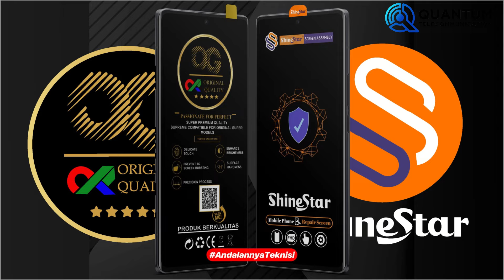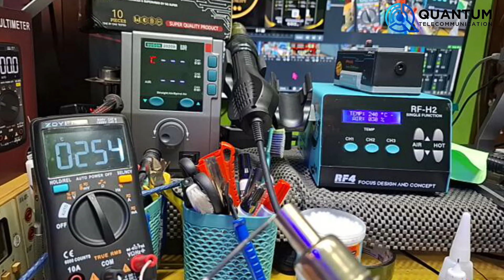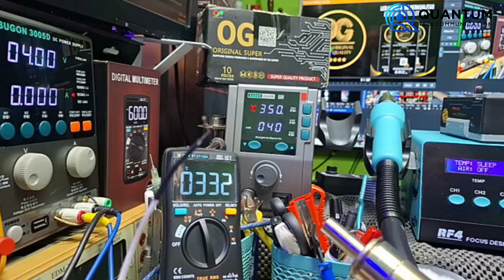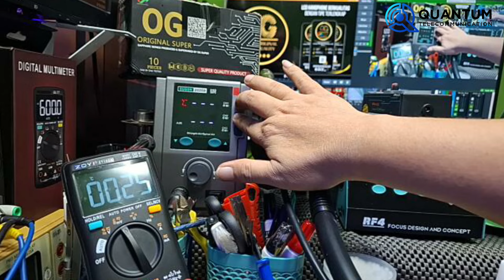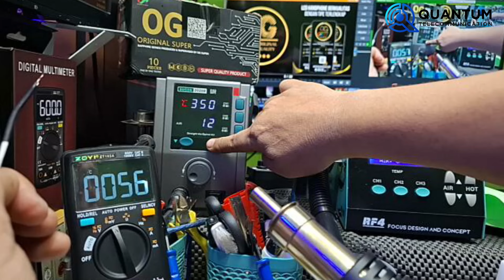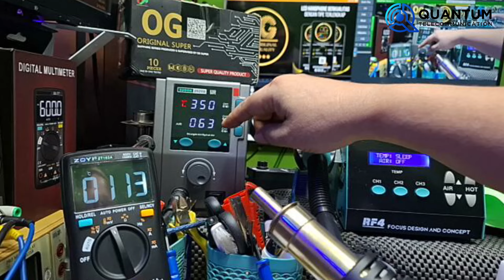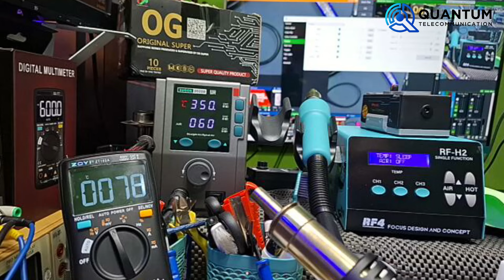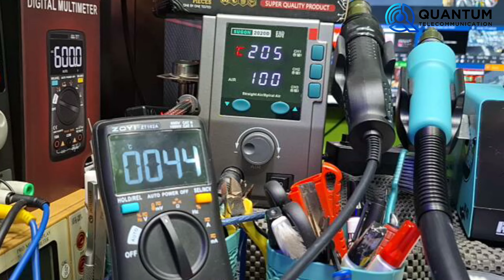Kalibrasi Blower Sugon 2020D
Anda mencari Solder, Blower, Casing, Baterai berkualitas, atau aksesori terbaru untuk membantu memperbaiki smartphone? Felindo Comm hadir untuk memenuhi semua kebutuhan anda dengan produk berkualitas dan harga yang kompetitif.

Felindo Comm adalah tujuan utama untuk semua kebutuhan alat dan suku cadang handphone di Pekanbaru, Riau.

📌 Berlokasi strategis di Senapelan Plaza, Lt.Dasar Blok A1 No. 23, Pekanbaru-Riau, Felindo Comm siap melayani dengan profesional.

Untuk kursus online maupun offline hubungi admin LPK Quantum di

Kursus kelas Online / Offline hubungi Admin kami

LPK QUANTUM TELECOMMUNICATION
Lembaga Kursus Teknisi Ponsel

MATERI HARDWARE
• Penggunaan Alat Service
• Pemahaman Skema Jalur & Cara Kerja Komponen
• Troubleshooting dan Bedah Kasus Kerusakan

MATERI SOFTWARE
• Pemahaman Tool Software
• Cara penggunaan Box Flashing
• Cara Flashing, Unlock, Perbaikan IMEI
• Pemahaman Tentang EMMC, EMCP, UFS
• Perbaikan kerusakan Software

BENEFIT
1. Dilatih oleh instruktur profesional yang berpengalaman
2. GRATIS Copy Schematic & Firmware
3. Alumni Bebas Konsultasi Selamanya
4. BONUS materi Bisnis / Scale Up usaha
5. Sertifikat pelatihan
6. Kaos Official Quantum
7. GRATIS Mengulang di Kelas Berikutnya

FASILITAS
1. Mess (kamar AC) bagi peserta dari luar kota Semarang
2. Dapur umum dan Peralatan masak
3. GRATIS Wifi 24 JAM
4. Diluar Jam belajar bebas konsultasi

kelas Online 800.000
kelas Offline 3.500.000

informasi dan pendaftaran
Tempat unggulan
Lihat informasi selengkapnya di Google Maps

LPK QUANTUM TELECOMMUNICATION - Tempat Kursus Teknisi Handphone Oppo | Samsung | Vivo | Xiaomi | Realme